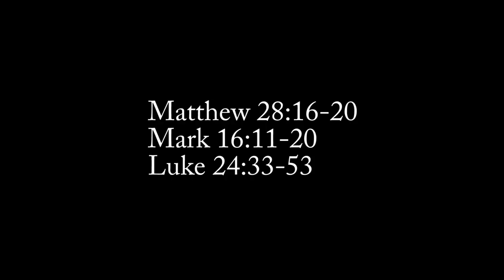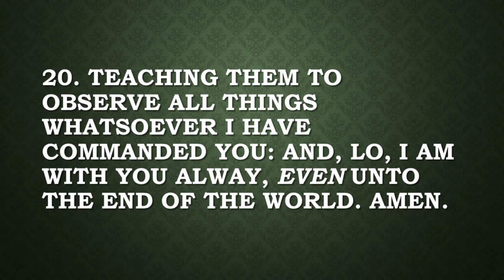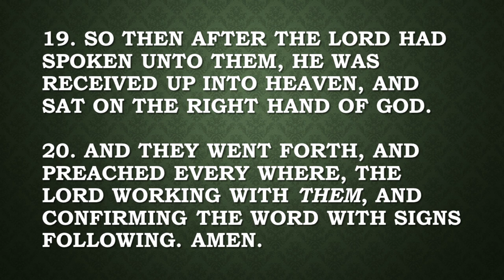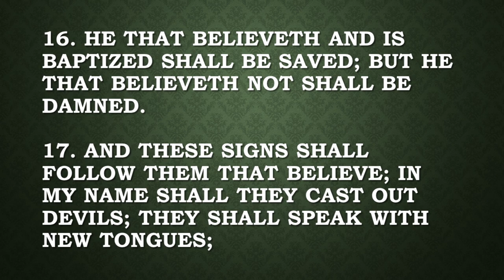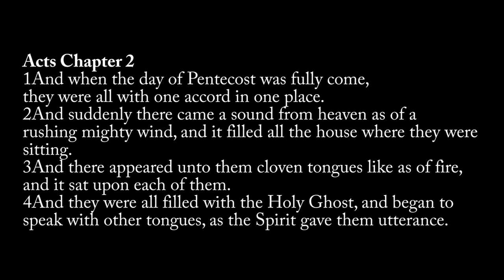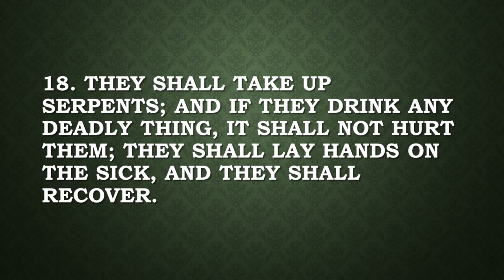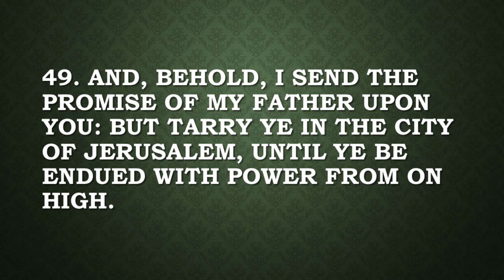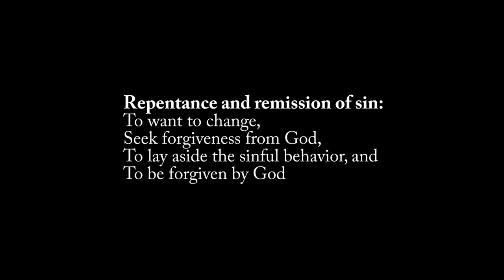The Great Commission - Martyrs for Christ (Lecture 01/06/2024 and 01/09/2024)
In this video, I provide a summary and analysis of the final words/commandments of Jesus to his followers in the books of Matthew, Mark, and Luke. The "Great Commission" is Jesus' instruction to spread the Gospel, and we will take a closer look at what this means in the first three books of the New Testament.